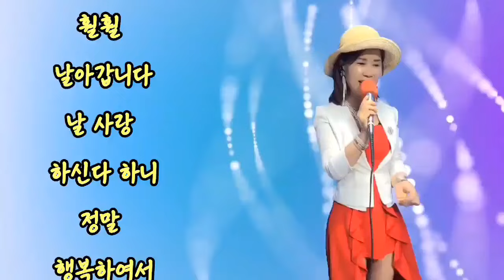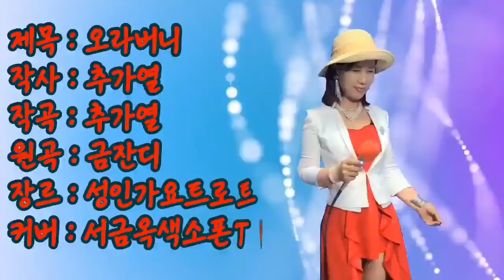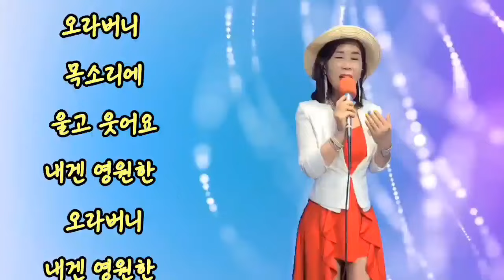오라버니 원곡금잔디CoverSong